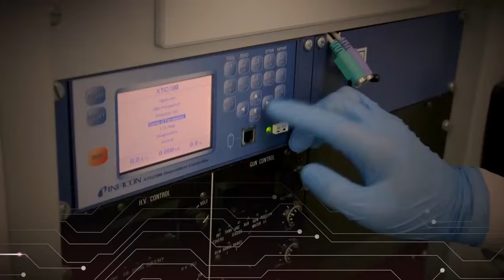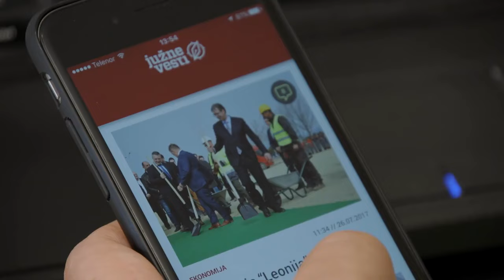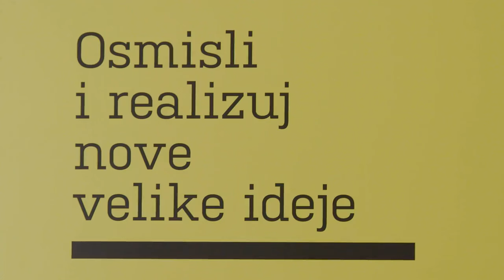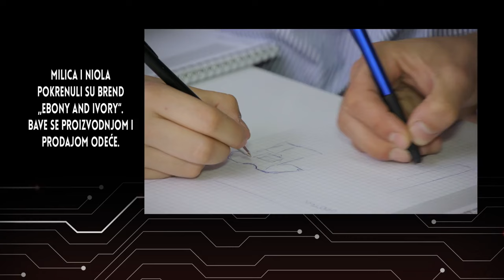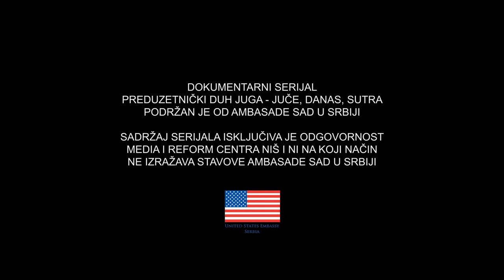Da li znate kako se u Nišu razvijao preduzetnički duh ? Epizoda 3 - Budućnost